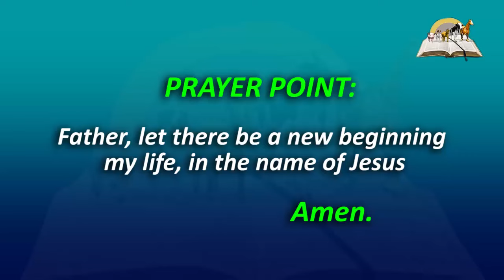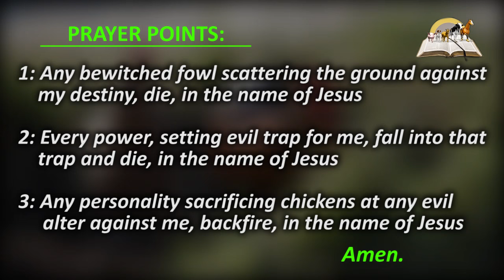Biblical Meaning of CHICKEN in Dream - Find Out The Spiritual Meaning And Interpretation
Did you dream of chicken last night? Biblically, chicken in your dream represent cowardice, fear, unintelligent, gossip, stupidity etc. Did you dream of eating chicken, fried chicken, chicken attacking, or chasing you?  May you see yourself killing one, seeing one laying or hatching eggs? To see cocks crows symbolizes a new dawn or new beginning in your life. To see white one means a person who is always saying the truth as it is. These are many more you are going to know in this video.

PRAYER POINTS

1. Father, let signs and wonders appear in my life, in Jesus name.
2. Every witchcraft power scattering my goodness, die by fire, in Jesus name.
3. Any power programming chicken against me, dismantled, in Jesus name.
4. Any person going from house to house to gossip about me, be frustrated.
5. Any spirit of fear hindering me from moving forward, catch fire.
6. I come against any person using hen as sacrifice against my destiny, in Jesus name.
7. Whatever the household witchcraft powers are using to control me, catch fire, in Jesus name.
8. Holy Spirit, empower me to love those who despitefully use me, in Jesus name.
9. Any wicked power using me to work against my neighbours, die by fire.
10. Any man or woman that wants to use me to save or elongate their life die, in Jesus name.